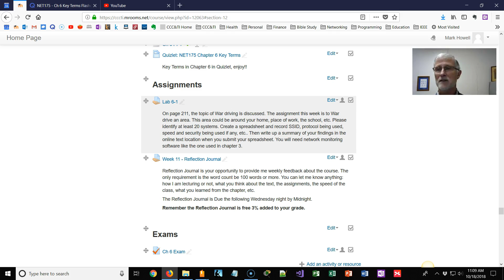FA18 - NET 175 Week 11 at a Glance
Video highlighting the activity of the week